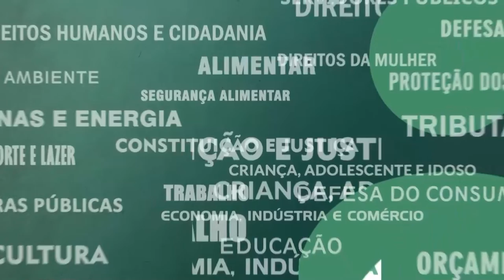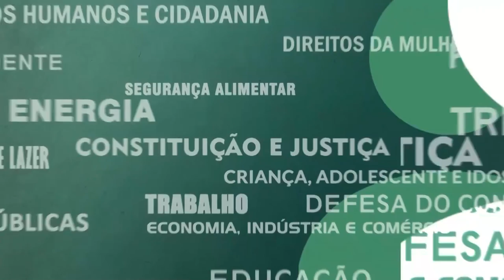Resumo Comissões - Com. Esp. Supera RJ - 24/03/22